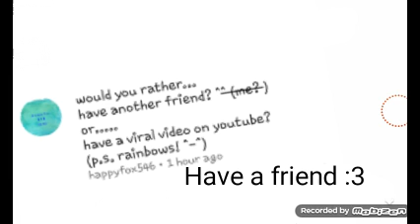Have a freind